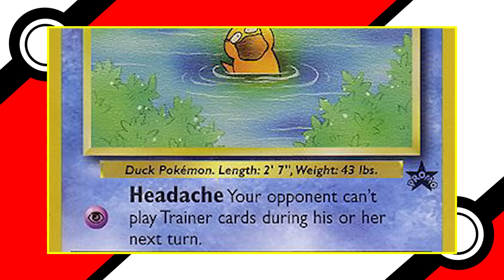Tragic Pokémon Backstories from 😢 Sad to Heartbreaking 💔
Pokémon has always promoted ideas of friendship, determination, and fighting for the side of good. But not everything is sunshine and whimsy for the world of Pokémon. This is a list of Pokémon whose backstories aren’t triumphant but tragic. Not every Pokémon lives a carefree life fighting alongside friends. Some travel a much lonelier path. These are the Pokémon that exist in perpetual suffering. These Pokémon have undergone tragedies that make any trainer feel sympathetic. The world of Pokémon is not just victory and growing stronger, sometimes it’s sympathy and healing.

GET A DISCOUNT ON VAULTX BINDERS
AMAZON (for U.S. customers)

Credits
Produced & Hosted by Kyle J. Beauregard
Editors: Trixia Salonga
Media Team: Trixia Salonga
Assistant Channel Manager: Trixia Salonga